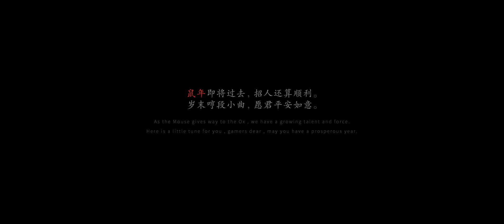《黑神话：悟空》最新演示宣传3分钟混剪小短片